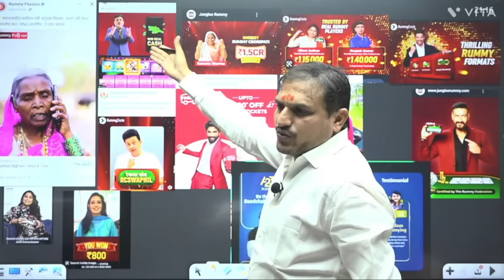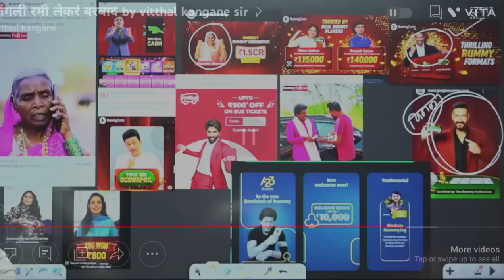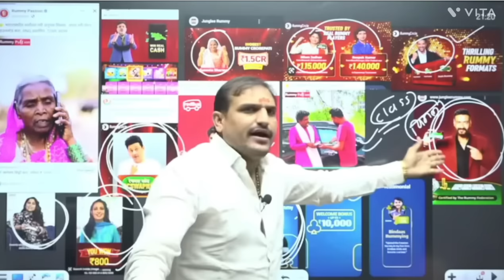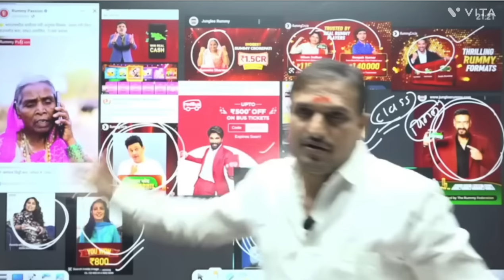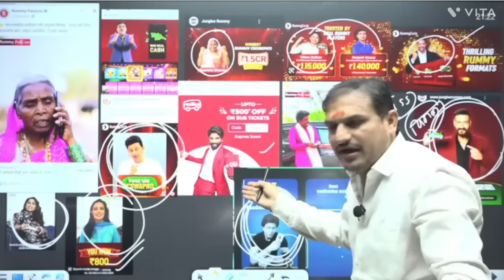जंगली रम्मी | junglee rummy | काहीतरी बदल होतो बोलण गरजेच by vitthal kangane